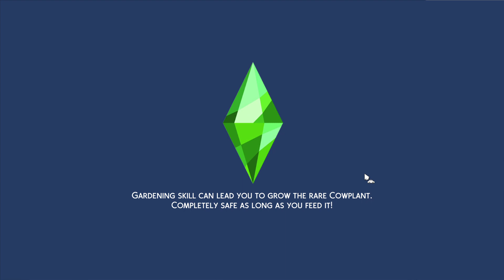The Sims 4: Apartment Living [3]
Music Used in Game: 'Work It' or 'Ecstasy' or 'Grease Monkey' or 'Tap Room Tag' or 'Dreamcatcher'